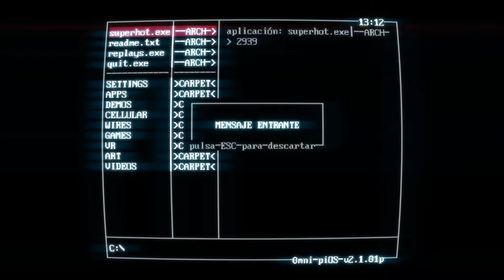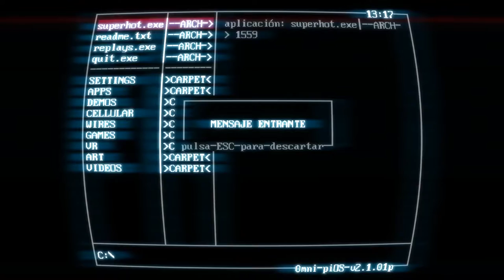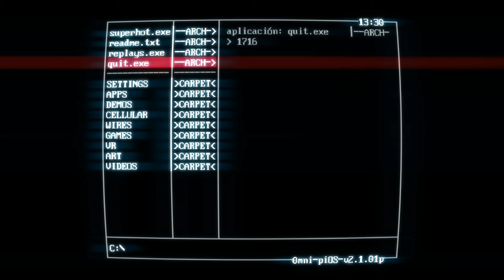PROMETO DEJAR DE JUGAR | SUPERHOT #2 | Gameplay en español | Colombia